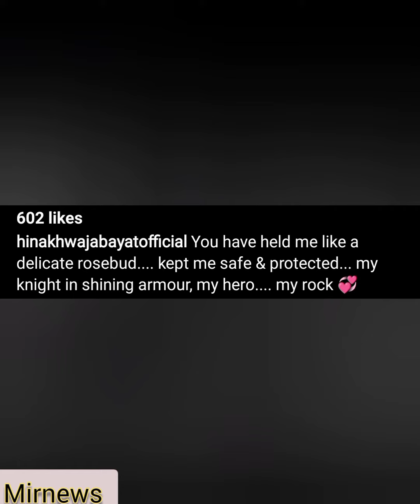Hina khwaja bayat husband's death news